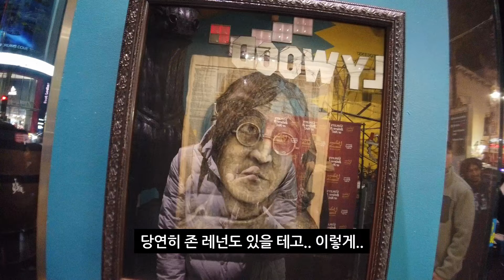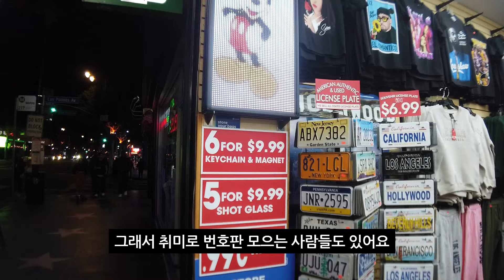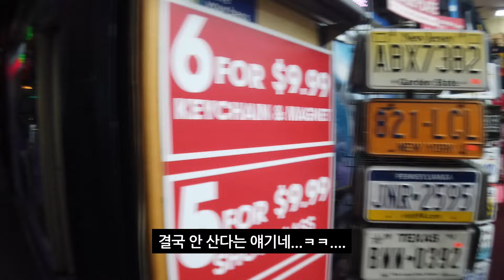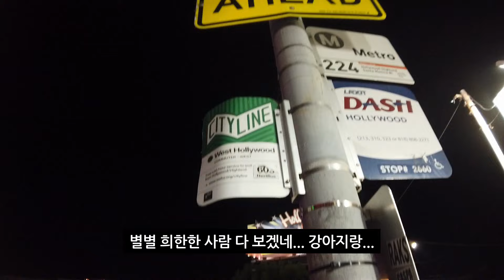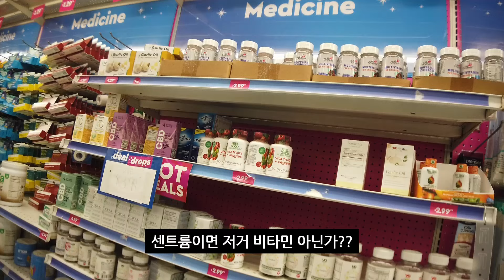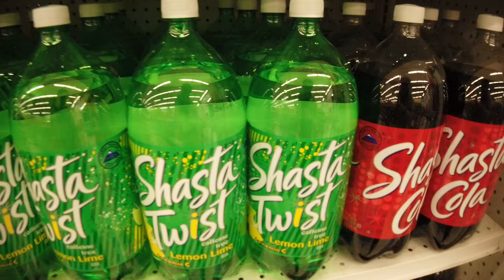헐리우드 거리 & 99센트 스토어의 실체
돌비 극장을 나와서 헐리우드 메인 거리를 거닐어 봅니다. 예전에는 금요일 밤이면 관광객의 눈과 귀를 즐겁게 해주는 거리 퍼포먼스들이 많았는데, 과연 그런지? 둘러 봅니다. 아울러 마담 투소 박물관과 미국의 각 주별로 다양한 디자인의 미국 자동차 번호판들을 흥미롭게 둘러 보고, 99센트샵을 향합니다. 99센트샵은 미국 및 전세계적인 하이 인플레이션으로 더 이상 0.99달러 가격을 맞추기는 어렵워 보이는 것이 현실인 듯 합니다.